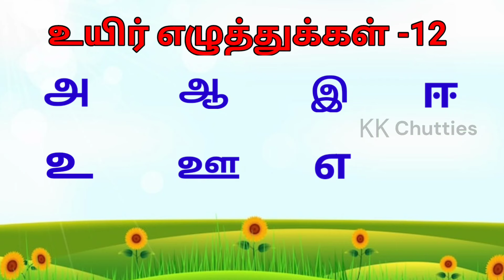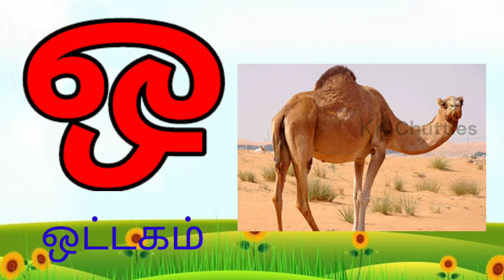உயிர் எழுத்துக்கள் | அ அம்மா 👩‍👦ஆ ஆடு 🐐| tamil learning videos for kids | அஆஇஈ